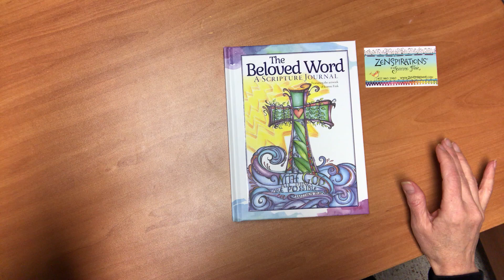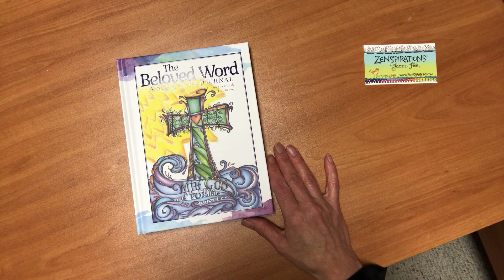Zenspirations® Beloved Word Journal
Join Zenspirations® founder Joanne Fink for a quick look inside her new Beloved Word Scripture Journal.